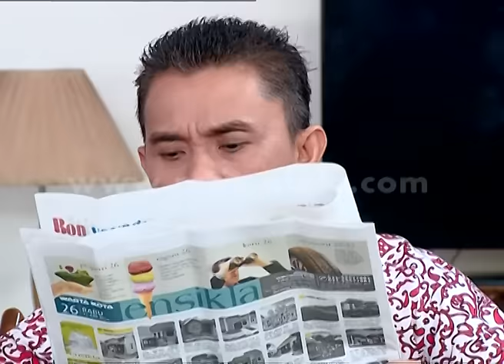Tukang Bubur Naik Haji Eps 2020 Part 5 [TBNH] [2 Juli 2016]